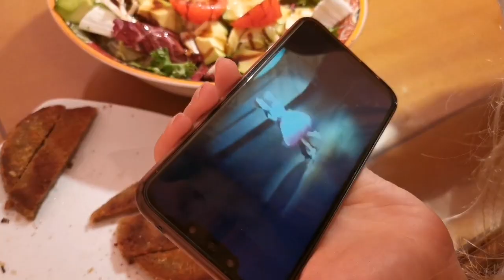Dancers During Quarantine Funny Video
And what do you do during quarantine???
A funny video of dancers during quarantine. Enjoy :)